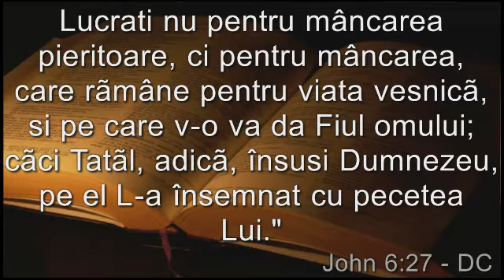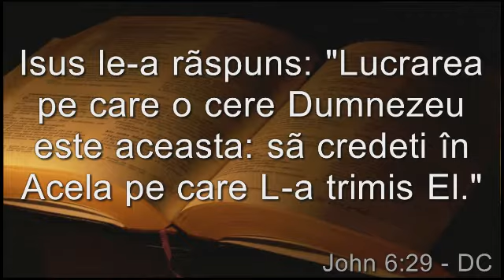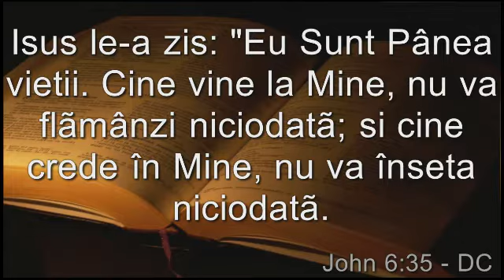2020 08 30am Eduard Cernautan